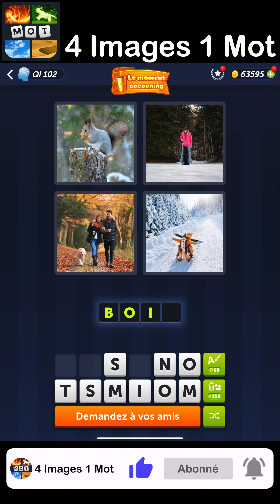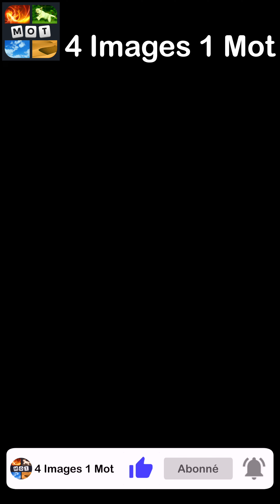4 Images 1 Mot - Le moment cocooning - 04/12/2023 - Solution Énigme Journalière - Décembre 2023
4 Images 1 Mot Solution Enigme Journaliere + Enigme bonus Le moment cocooning Decembre 2023